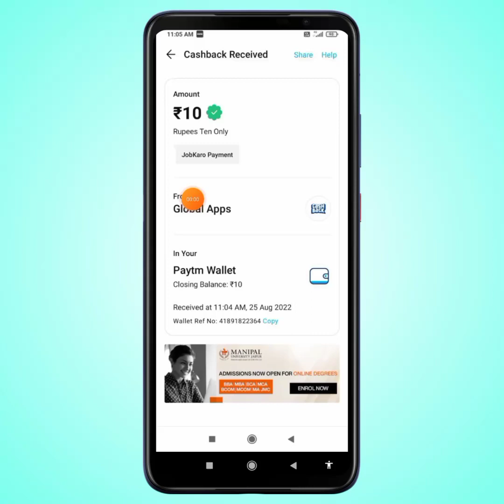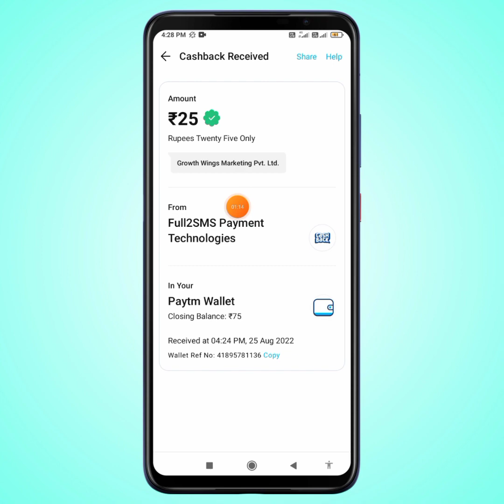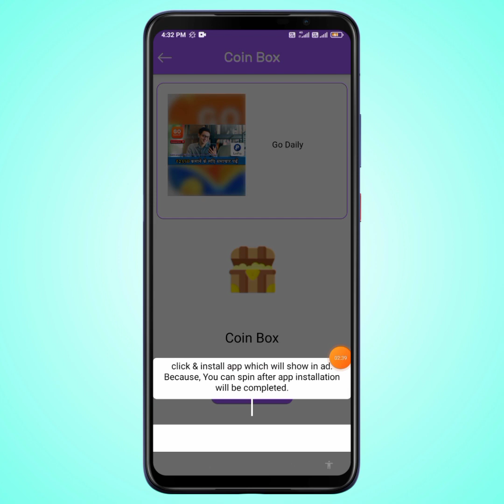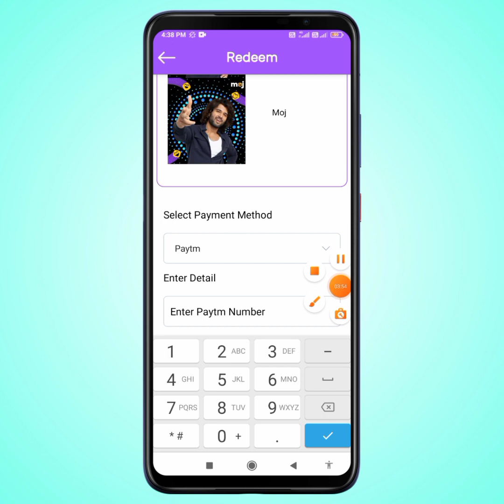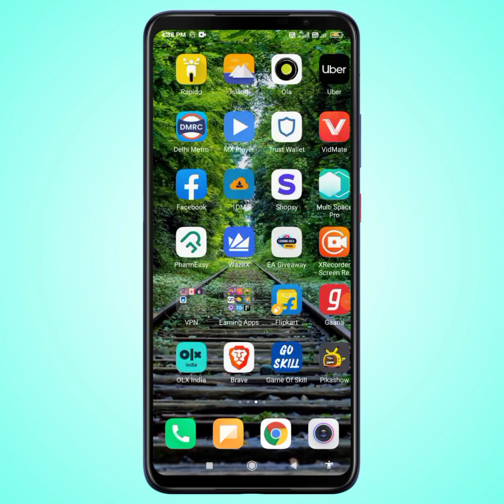NEW EARNING APP TODAY ₹10 FREE PAYTM CASH | BEST EARNING APP WITHOUT INVESTMENT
earning app
paytm cash
free upi money
earn money
free recharge
paytm cash
paytm
cash
earning
apps
earning apps
best paytm cash earning app
earning app
earning apps
new
paytm
paytm games
2022 best earning app
earning app
lotus earning

0:00 New Earning App Today
01:00 Earning App
02:00 free Paytm cash
02:30 Paytm earning app
03:00 Paytm cash earning apps
04:00 earn Paytm cash
04:30 best earning app

Social Tech
Chhapra, [Bihar]